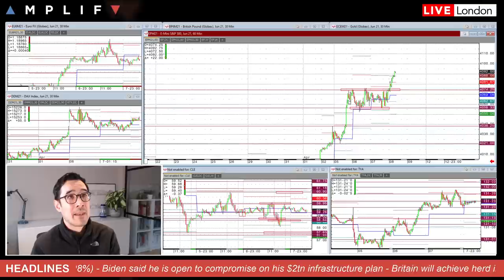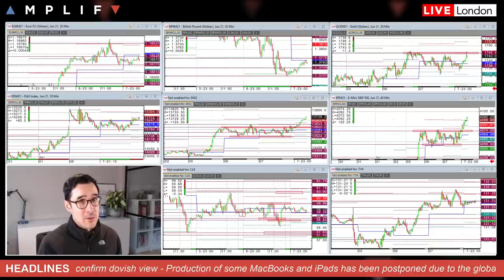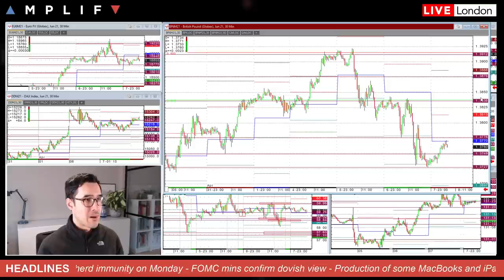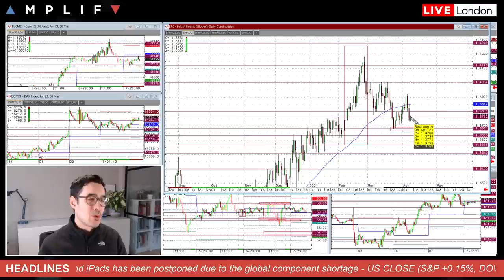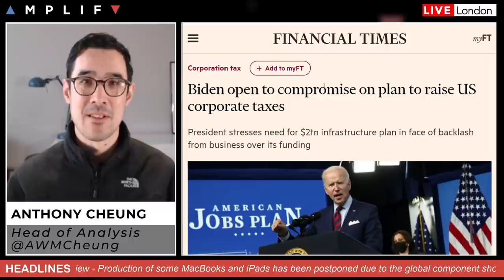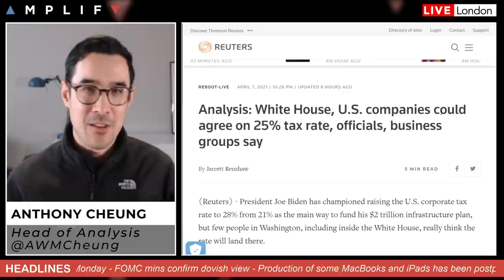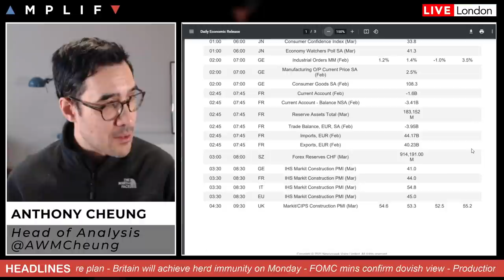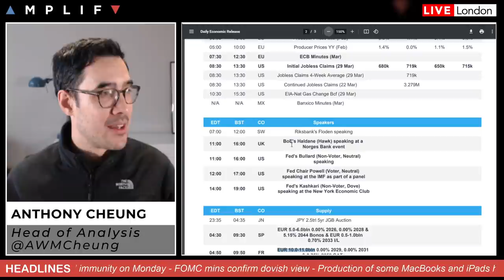Biden Willing To Compromise On Stimulus Package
- How Wall Street closed and headlines in plan at the EU open (00:00)
- Fed minutes reflect the Bank's dovish stance (2:50)
- What is contributing to the downturn in GBP? (5:30)
- Biden suggests he's willing to compromise on stimulus plan (10:33)
- Macbook and iPad delayed as supply crunch hits Apple (12:38)
- Main calendar events today; ECB minutes, US Jobless & Fed's Powell (13:08)